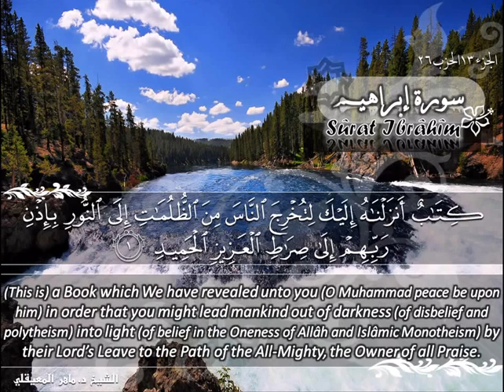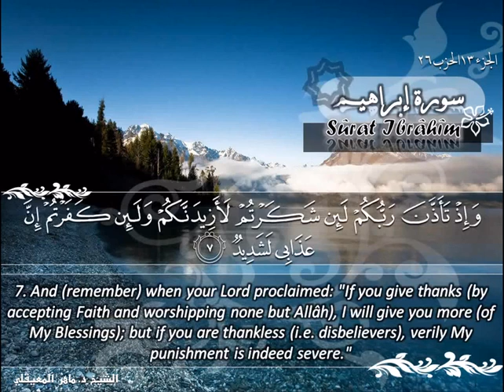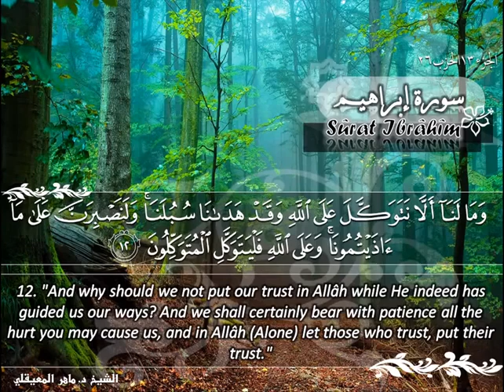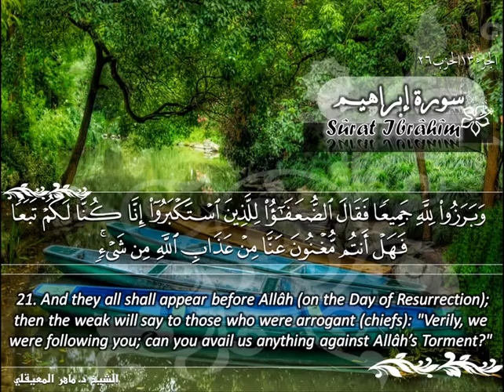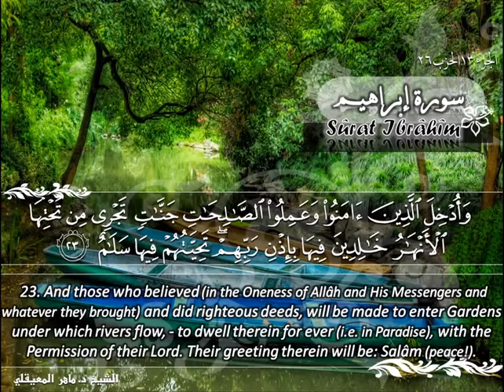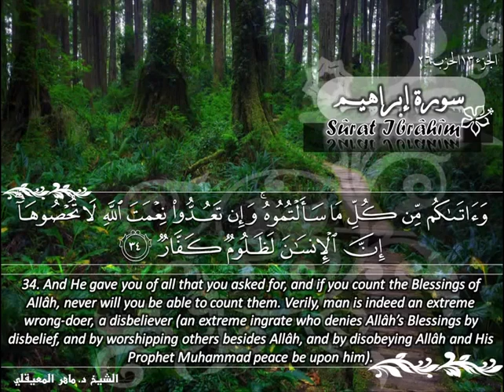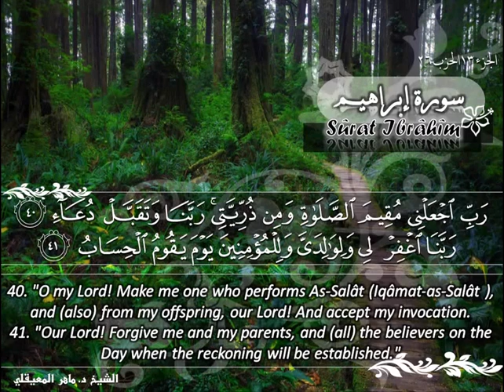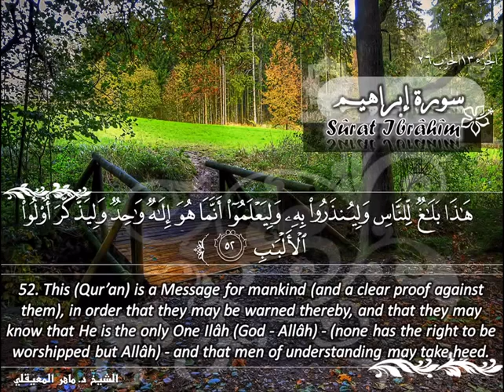014 سورة إبراهيم ماهر المعيقلي Surat Ibrahim Maher Al Muaiqly